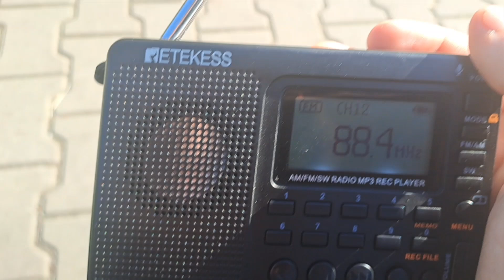radio Maryja - fragment identu (30.04.2023)